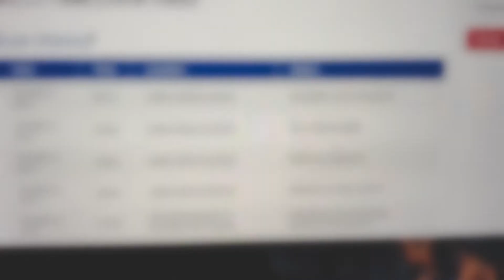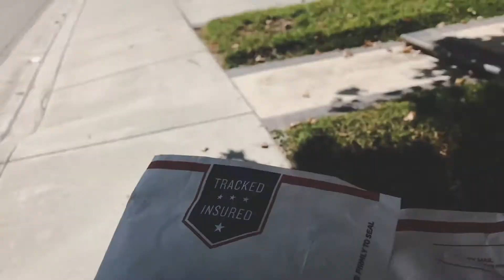Vlogtober Day 3: Singlets Try-on | iPhone 7 | EARLINGVENTURES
x! !   E X P A N D  ! !

WELCOME to our VLOGtober series!

We picked this month because we have so much planned! And we're only getting started. Come join us on our mini ventures!

[ darling ] It's super short cause well, lazy.

[ earl ] Look at what I vlogged today, (will post that video tomorrow)

xx- earlingventures

mo.metals
earlisweak

Edits on: Final Cut Pro X

[ darling ] 23.
[ earl ] 24.

[ earling ] california.

[ darling ] RN - registered nurse.
[ earl ] PTA - physical therapy assistant.